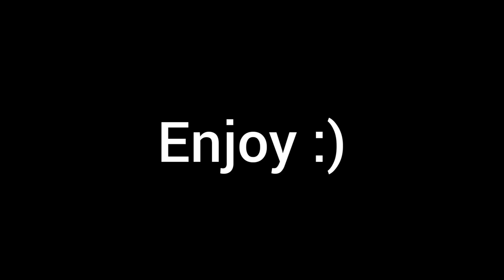Lil Shordie Scott - Rocking A Cardigan In Atlanta (Chipmunk version)